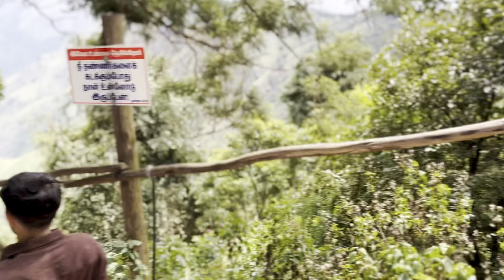The Main Attraction of Munnar🏔| കുട്ടേട്ടനും ടീമും മൂന്നാർ Top സ്റ്റേഷനിൽ | Top Station ⛰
ഇടുക്കി ജില്ലയിലെ ഒരു പട്ടണമാണ് മൂന്നാർ, 🏔കേരളത്തിലെ ഏറ്റവും പ്രശസ്തമായ ടൂറിസ്റ്റ്, ഹണിമൂൺ ഡെസ്റ്റിനേഷനാണിത്. ആകർഷകമായ കാലാവസ്ഥ കാരണം മൂന്നാറിനെ ദക്ഷിണേന്ത്യയുടെ കാശ്മീർ എന്നും വിളിക്കുന്നു